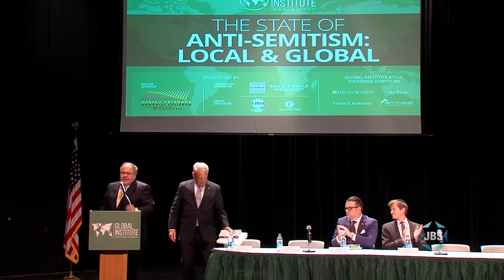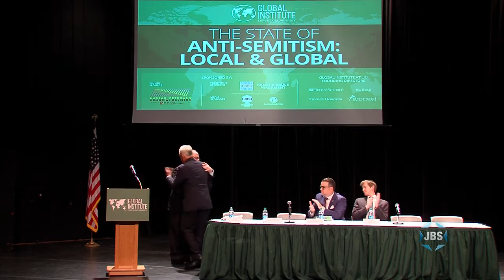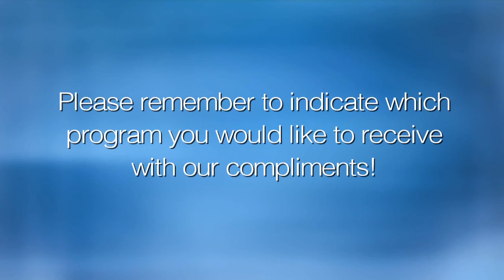"The State of Antisemitism" Conference - Global Institute at LIU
Leading Holocaust historian and author, Deborah Lipstadt (Emory University), delivers the keynote address at Steve Israel’s conference on “Local and Global Antisemitism” at LIU Post. With Dani Dayan (Israeli Consul General) and Evan Bernstein (ADL).